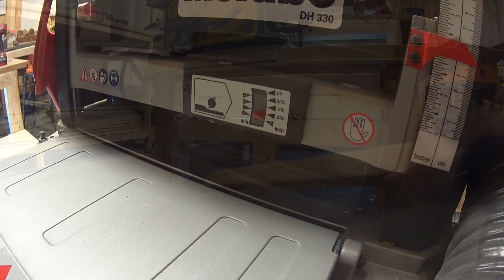Anfänger aufgepasst!!! einfache aber stabile Werkbank DEWALT 7492 mit Restholz TEIL 3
Willkommen zum dritten und letzten Teil des Werkbank-Bau
Heute wird die Dewalt DWE 7492 endlich mit der Werkbank 'verheiratet'.
Und. die Arbeitsplatte wird auf das fertige Maß geschnitten mit meiner neuen Tauchsäge von FESTOOL

Ich wünsche euch viel Freude beim Video und lässt nicht nur ein Abo da sondern auch gerne einen netten Kommentar.
Gerne könnt ihr auch per Email Kontakt mit mir aufnehmen

LG aus dem Rhein Sieg Kreis

euer Marek

...unten findest du  meine aktuelle Ausstattung
Das hilft mir den Kanal wachsen zu lassen und kostet dich keinen Cent :-)

in diesem Video zusätzlich verwendet :

FESTOOL Tauchsäge TS 55
PICA Tieflochmarker
Einhell Akkuschrauber

Mein Werkzeug und Zubehör

METABO DH330
AGT Schraubensicherung (wie Loctite)
HASKYY Ratschenschlüssel
BOSCH Schleifschwämme
Bosch PBD40
Scheppach Band & Tellerschleifer
ENT Holzbohrer
Wolfcraft Senker
Wolfcraft Meisterdübler
Wolfcraft Undercover Jig POCKETHOLE
Stanley Exenterschleifer
japanischer Anreismesser
Narex Stechbeitel
Kunststoffhammer klein 30mm
japanische Handsäge FAMEX
Festool Oberfräse
Einhell Druckluft-Tacker
Bosch Kantenfräse
Bosch 6mmSchft Fräserset
P SET
4er Set T-NUT Schienen
DREMEL4000 im KOFFER
Boden Kunststoffarbe